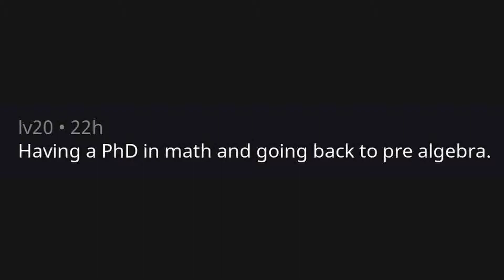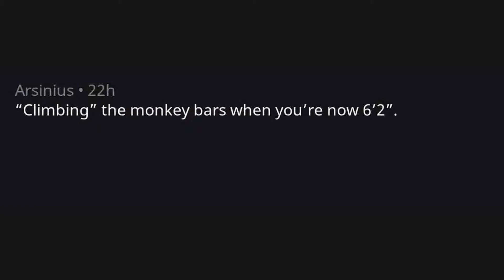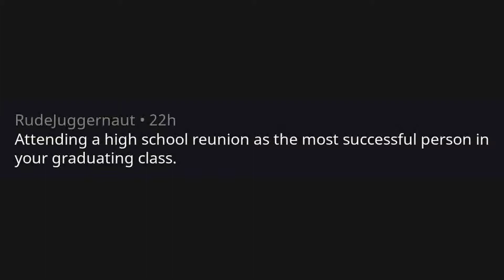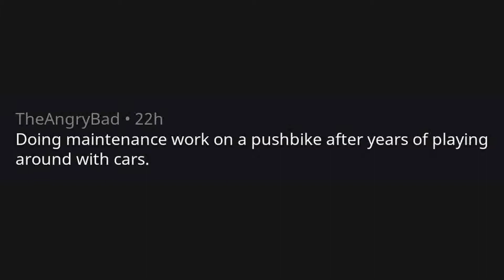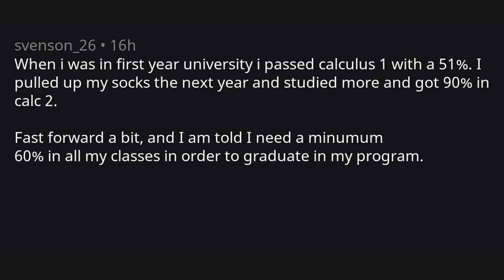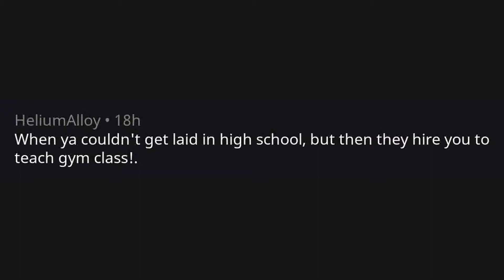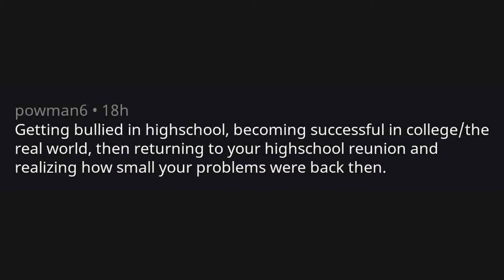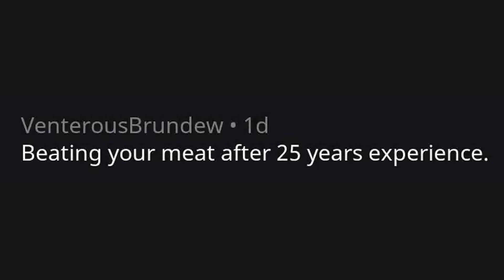What is the irl equivalent of coming back to a lvl 1 dungeon as a lvl 100 character? r/AskReddit